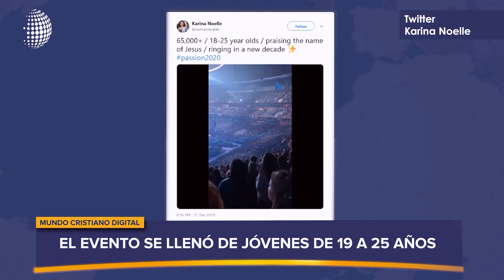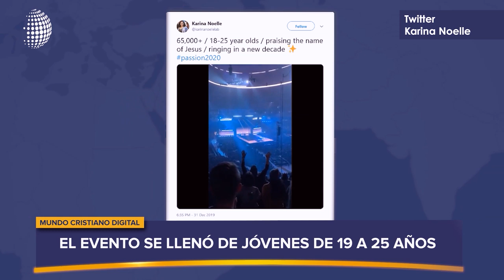Trump tuvo su primer reunión del año con evangélicos. La muerte de Qasem puso a la iglesia a orar.